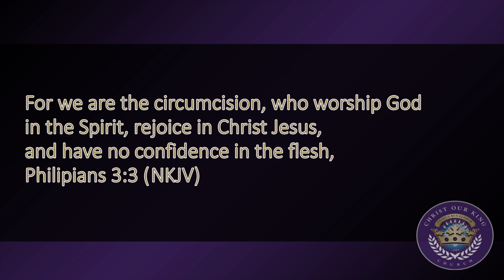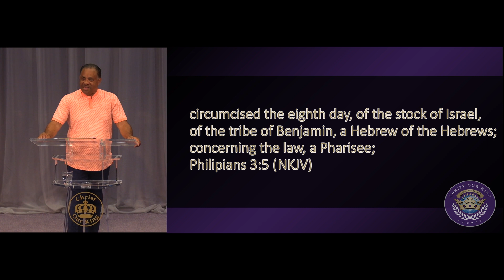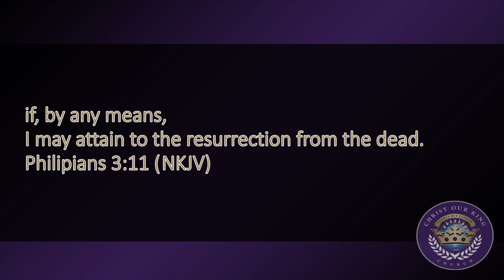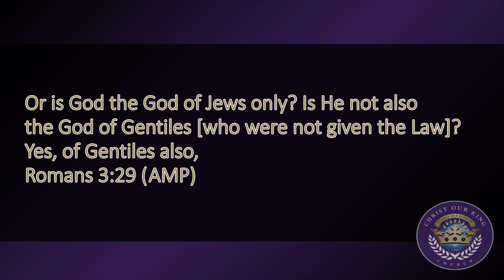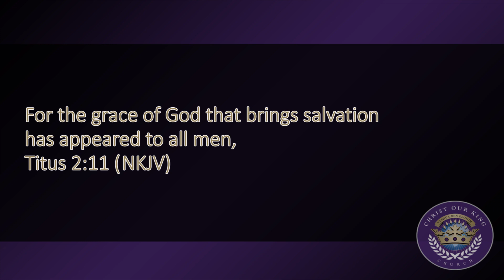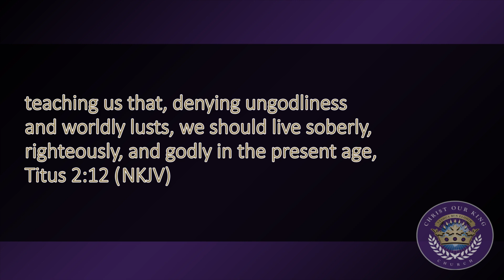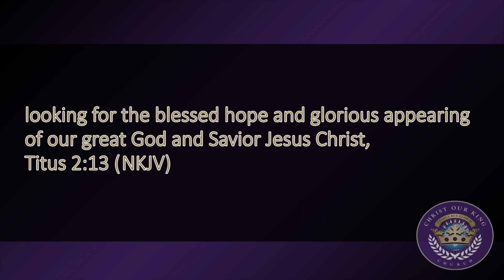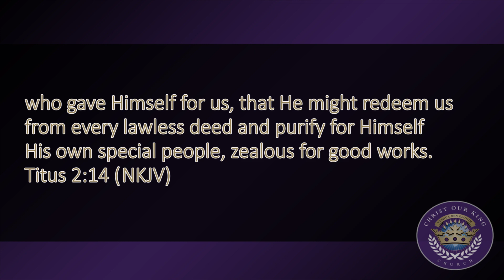A Special People (8-28-24)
Join Pastor Ricks as he shares The Word of The Lord. References: Philippians 3, Romans 3, Titus 2.